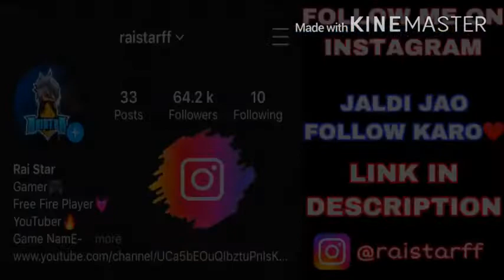Raistar iPhone 11 pro Max Op Headshot Gerena Free Fire Global No 1 Headshot Player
Gerena Free Fire Rank Rush Squad Gameplay CDO GAMER MANIPUR

Hi friends Thanks for supporting me

 Game name : Cᵈᵒ. Aᵗʰᵉᵐᵇᵃ

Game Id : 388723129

Guild name: Cammando

Gaming Manipur

Gaming Manipur

INDIA VS NEPAL TOURNAMENT FREE FIRE

 INDIA VS NEPAL VS BANGLADESH TOURNAMENT FREE FIRE

 Vincenzo vs b2k

 Vincenzo & Syblus vs b2k

 Born2kill

 TSG ARMY FREE FIRE

 SOONEETA

 SUDIP SARKAR

 RAKESH00007 FREE FIRE

 BOSS OFFICIALS

 Nonstop gaming

 Syblus vs b2k 4 vs 4

 Bilash gaming

 Borntokill, White444

 4 vs 4 championship

 GYAN GAMEING FREE FIRE

SUDIP SARKAR FREE FIRE

7chich